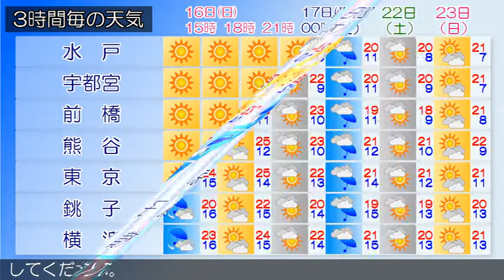2017/04/16 関東地方の天気予報 昼